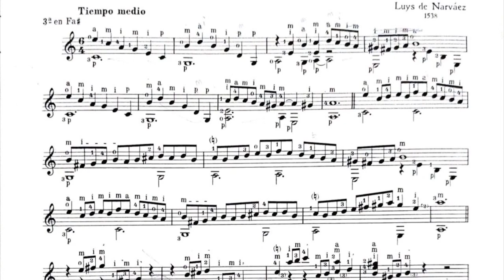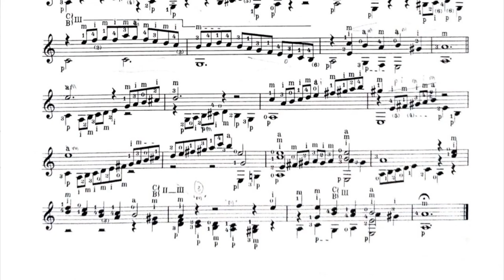Guárdame las vacas - Luis de Narváez - Classical Guitar